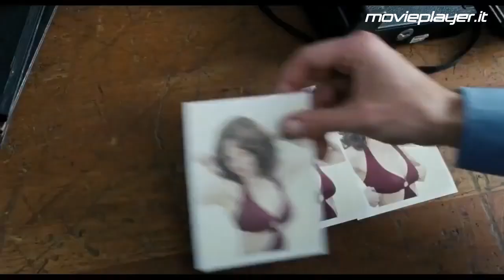Lovelace - Video recensioni di Movieplayer.it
La videorecensione del film Lovelace di Rob Epstein e Jeffrey Friedman, con Amanda Seyfried, Peter Sarsgaard e Juno Temple. Testi di Lucilla Grasselli e voce di Francesca Fiorentino.
I registi Epstein e Friedman tracciano un ritratto sincero e intimistico di Linda Lovelace, indagando la donna che si nasconde dietro l'immagine che ha rivoluzionato l'approccio alla sessualità di tutta una generazione.